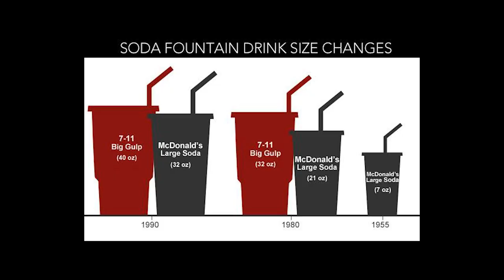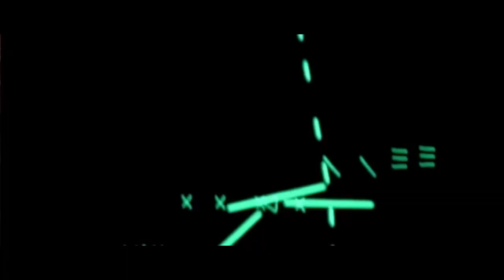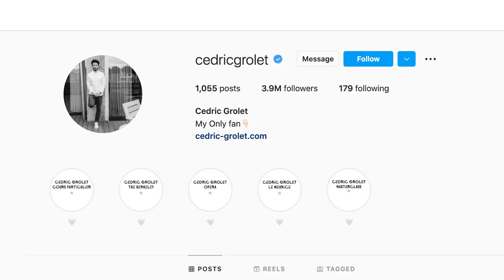Movie Night! - Apple Pie, Nipples of Venus, Mashed Potatoes and a Surprise! ~ Dinner Party Tonight!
Randy makes FABULOUS FOODS inspired by some of her FAVORITE MOVIES!